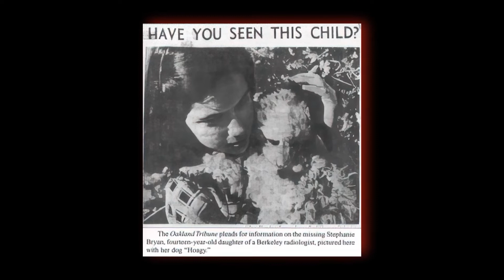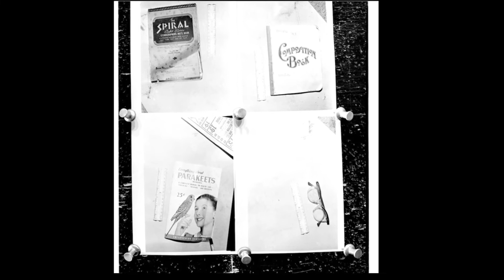Stolen Innocence: Part 1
How the heart breaking story of Stephanie Bryan turned into one of the most
publicized murder trial of the twentieth century.